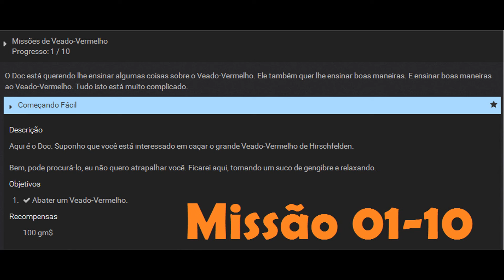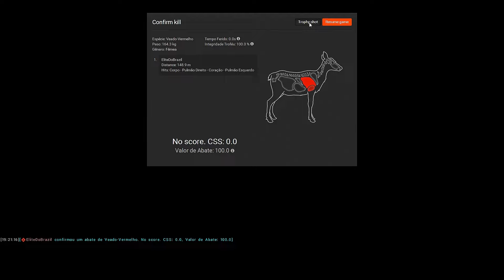TheHunter Missão Veado Vermelho Easy Going 01-10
O Doc está querendo lhe ensinar algumas coisas sobre o Veado-Vermelho. Ele também quer lhe ensinar boas maneiras. E ensinar boas maneiras ao Veado-Vermelho. Tudo isto está muito complicado.

01 - Começando Fácil

Descrição

Aqui é o Doc. Suponho que você está interessado em caçar o grande Veado-Vermelho de Hirschfelden.

Bem, pode procurá-lo, eu não quero atrapalhar você. Ficarei aqui, tomando um suco de gengibre e relaxando.
Objetivos

 Abater um Veado-Vermelho.

Recompensas

100 gm$